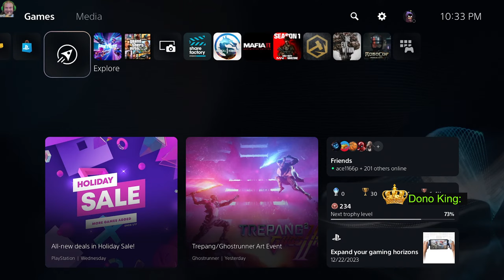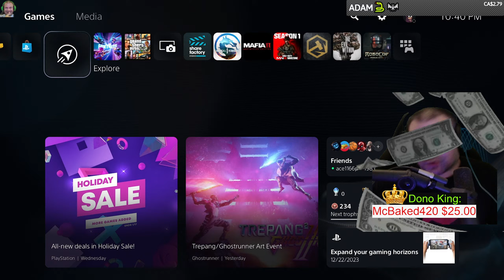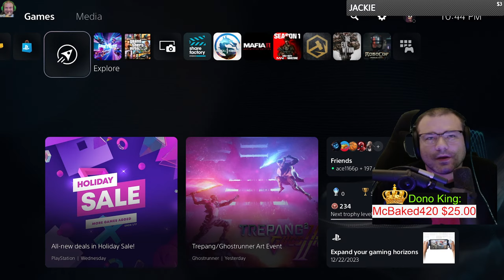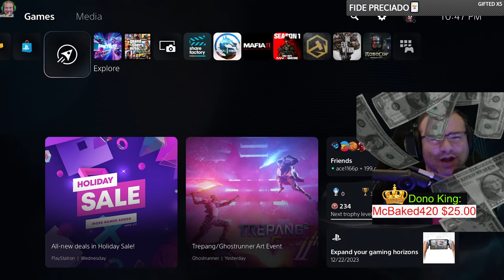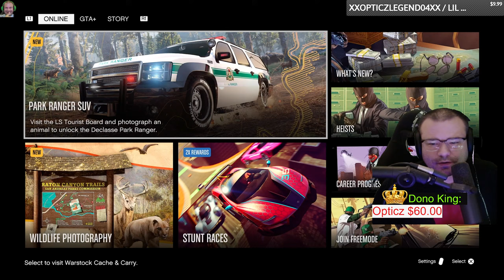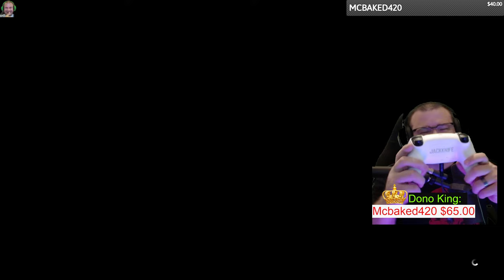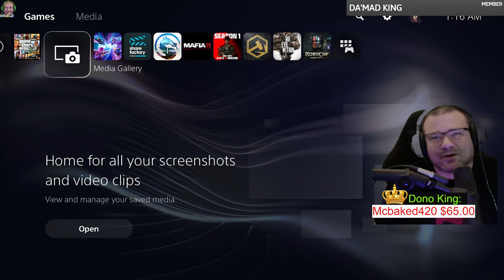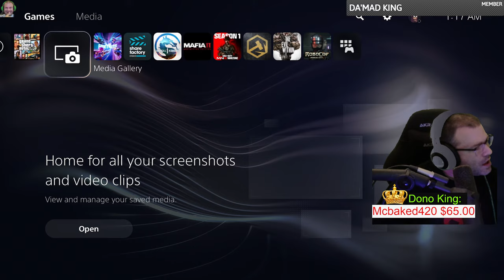Spin Wheel Challenge: Restarting, Towing 2 Cars & Small Dog vs. Animals!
Spin Wheel Challenge: Restarting, Towing 2 Cars & Small Dog vs. Animals!. GTA Online has added animals and now you have to take pictures of them to unlock the park ranger. Some of these animals are not easy to find like the great cormorant, chicken hawk, wild boar, poodle, pug, and hens. Lets go animal hunting in GTA Online.

Jackknife Finnegan
8362 Tamarack Village Ste. 119